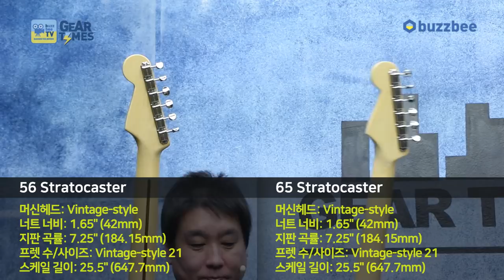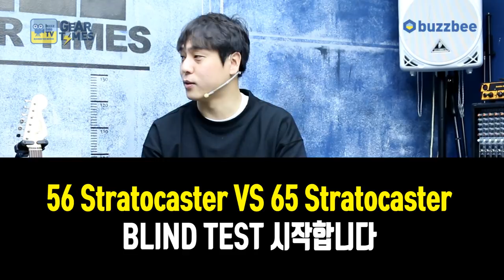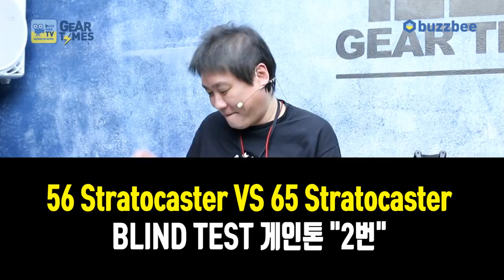펜더 Fender USA American Vintage 56 Stratocaster VS Fender USA American Vintage 65 Stratocaster 2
펜더 Fender USA American Vintage 56 Stratocaster VS Fender USA American Vintage 65 Stratocaster